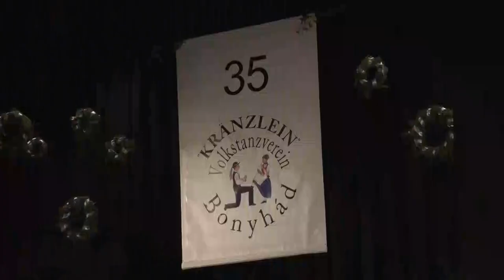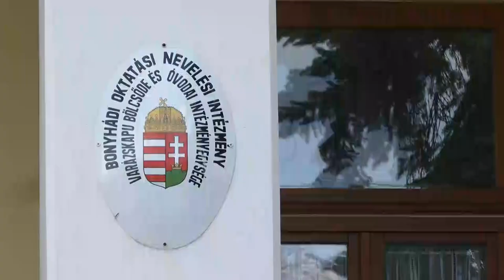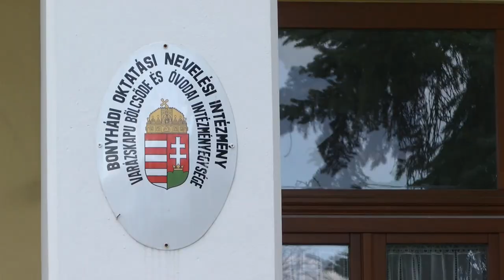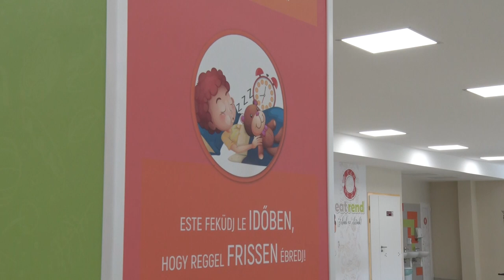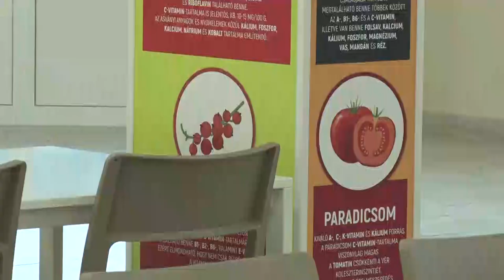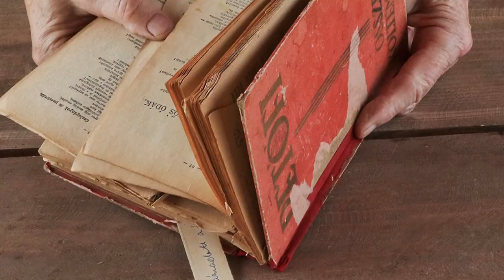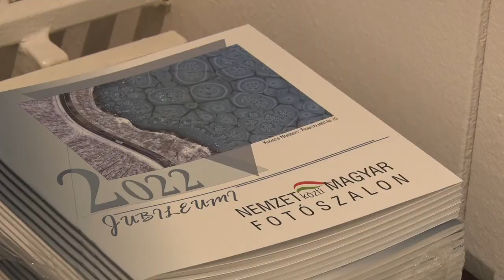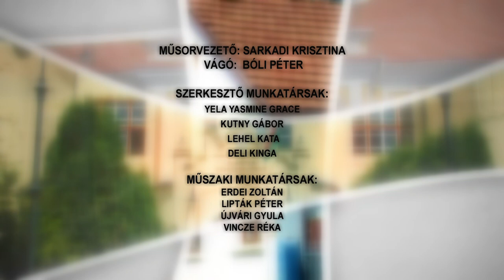Bonyhádi Napló 20221104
Bonyhádi Napló

35 éve őrzik a német hagyományokat a Kreinzlein néptáncegyüttesben
Jelentős fejlesztések zajlottak a bonyhádi óvodákban
Kóstoló napra készülnek a bonyhádi Széchenyi iskola ebédlőjében
XXII. alkalommal szervezett fotószalont Magyar Fotóművészek Világszövetsége – Bonyhád